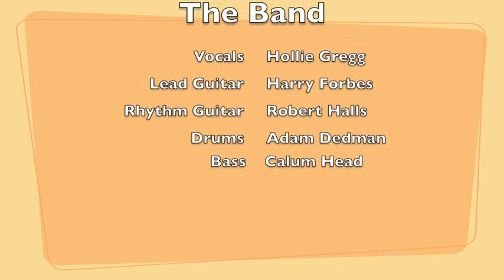Nuclear Winter Finders Keepers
Hadleigh Rugby Club Beer Fest